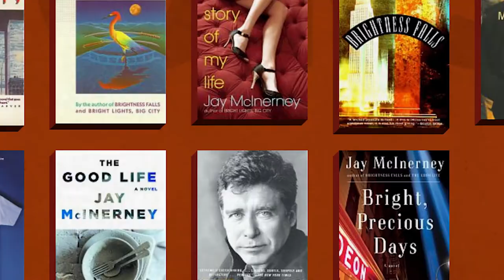Introduction to Jay McInerney